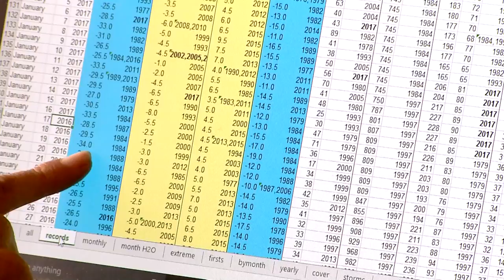Billy Barr: the hermit of abandoned mining town Gothic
It's hard to live life unnoticed in a town as small as Crested Butte. One man who chose to follow a path to obscurity 44 years ago ended up a local legend.